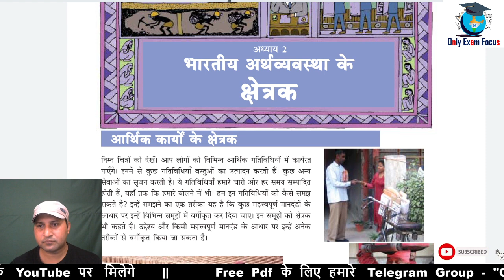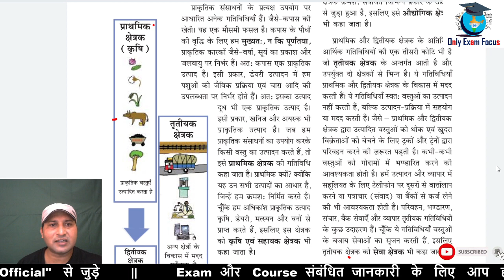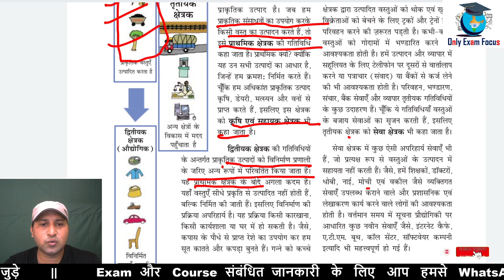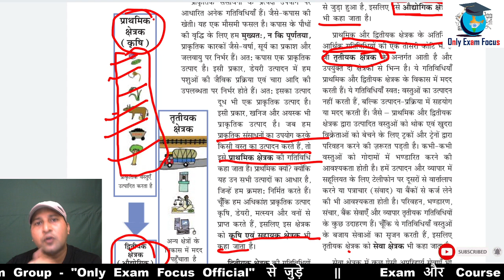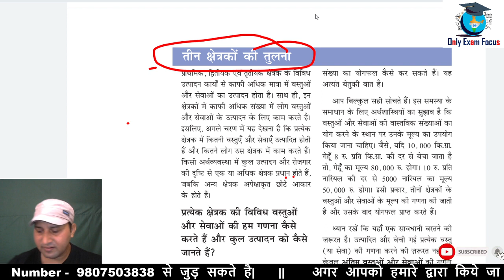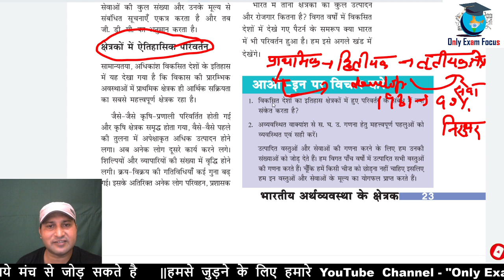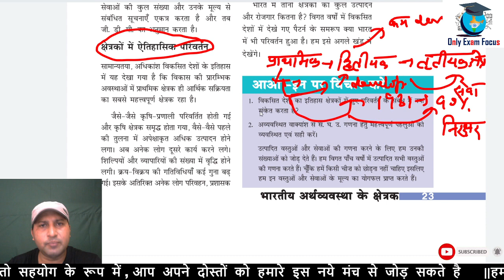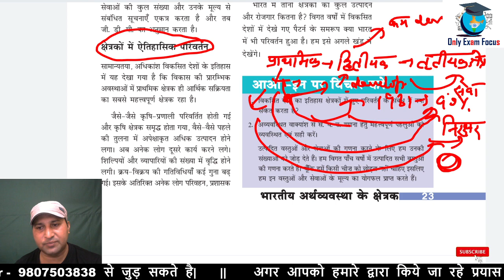अर्थशास्त्र (Economy)| Class 10 | Economics| Complete NCERT | by Pulkit Sir| UPSC | ALL PCS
अध्याय- भारतीय अर्थव्यवस्था के  क्षेत्रक
1-
2- सकल घरेलू उत्पाद, सकल मूल्य वर्धित  -, gross domestic product, gross value added

3- संगठित और असंगठित क्षेत्र-organised and unorganised sectors

4- सार्वजनिक एवं निजी क्षेत्र-  Public and private sectors

Only_Exam_Focus PART-2
आपकी सफलता के लिए एक शानदार मंच

GKToday’s Current_Affairs Today Section provides latest and Best Daily Current Affairs 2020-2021 for UPSC, IAS/PCS, Banking, IBPS, SSC, Railway, UPPSC, RPSC, BPSC, MPPSC, TNPSC, MPSC, KPSC SSCCGLCHSL and other competition exams.